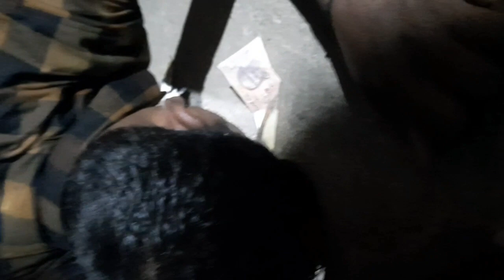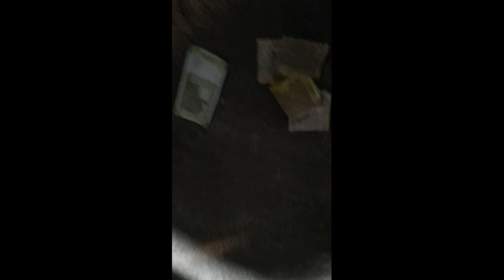APNA BAZAAR SANDAL MUSIC NASHIK DHOL # KAPASWADI #01/01/22